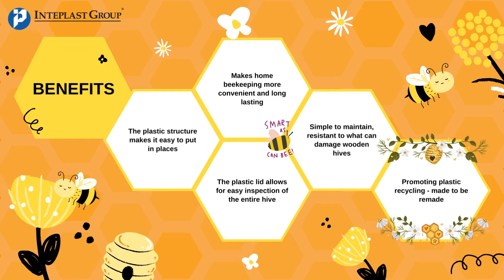Bee Hive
Plastic made to be remade